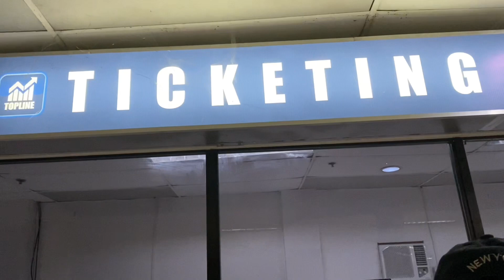Tumalog Waterfalls Oslob Cebu Philippines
In this video we travel to Oslob province of Cebu to visit Tumalog waterfalls. It is 110 km by road from Cebu South Bus Terminal, by bus the journey will be about 4 hours and by private car or your motor bike will be 2 hours. The bus will direct drop you to Oslob "Brgy. Natalio Bacalso avenue" and from that point you can ride motor bike going to waterfalls which is abt 6 min and will cost like 60 to 100 pesos per person.

Another travel videos below the link
check this out
(Dalaguete beach park)